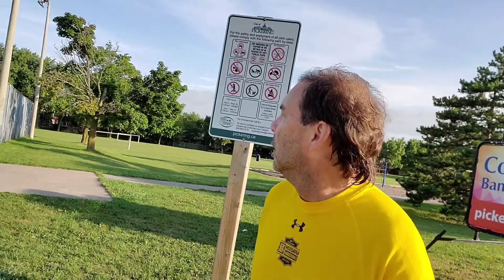Flores el Viernes 28 de Agosto, 2020 con 17 grados Celsius ♾✔3️⃣6️⃣9️⃣